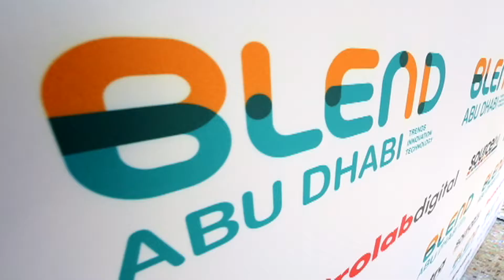blower video photo in Dubai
BLOWN AWAY PHOTO BOOTH

Taking Photo Booth innovation to another level altogether, we have introduced the Blown Away Photo Booth.

With the click of a button, a wind blower is activated and our camera is ready to capture the action. Skydiving or racing at a Grand Prix? With our blower effect giving you flying hair, anyone would be convinced!